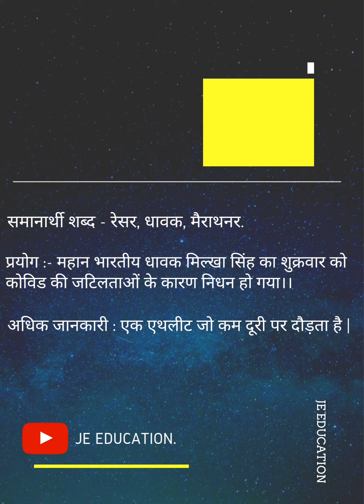English Meaning of Word "Sprinter"